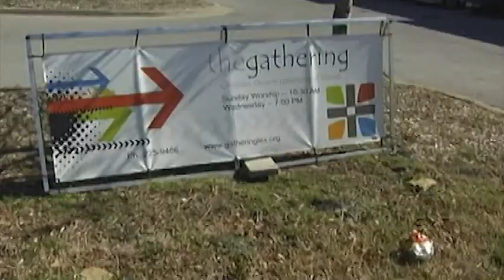Relationships Are Most Important (Jesus & My People #1)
Speaker: Don Vanzant
Title:Relationships are most important
Series Name: Jesus & My People
Series #:1
Subject:relationships
Date:4/19/15
Sermon Notes: